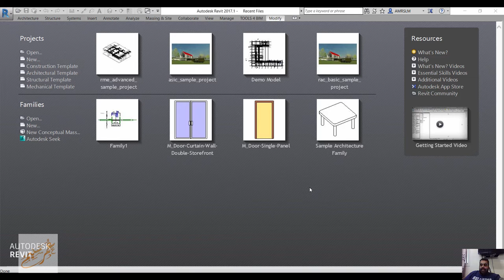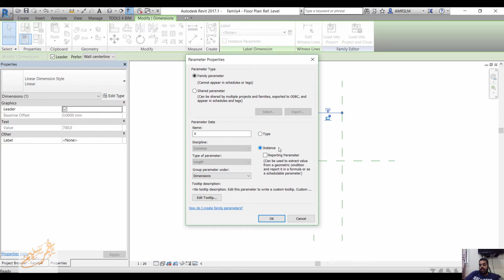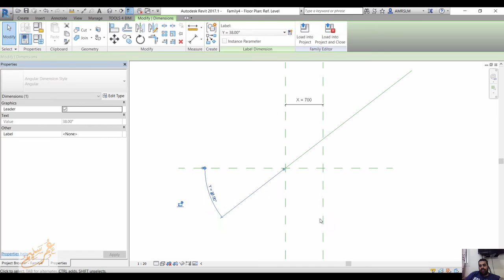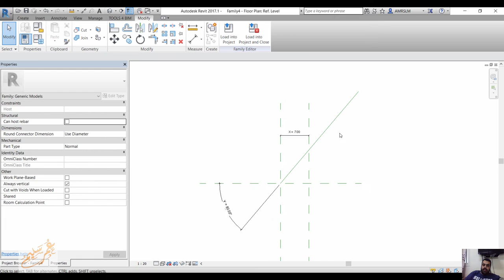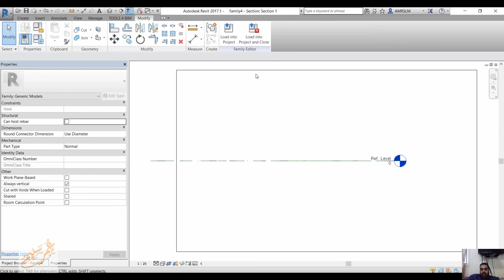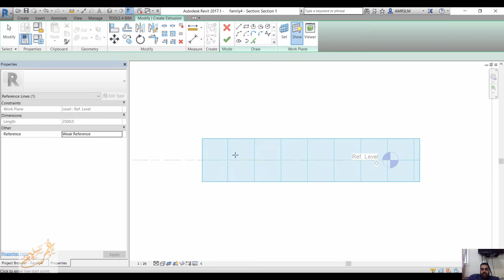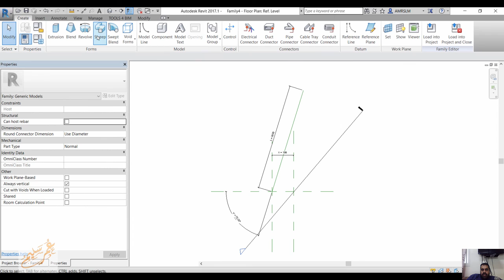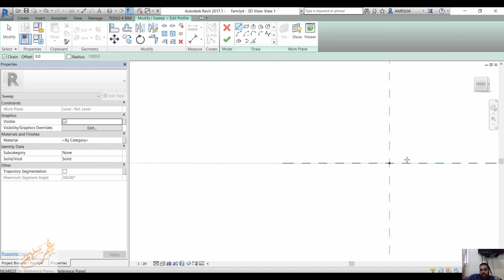Revit Family Editor tutorial: Controlling rotation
شير مشاركة

Select the endpoint of the Reference Line.  After moving the cursor over the endpoint of the Reference Line, you may need to press the TAB key a few times to cycle through available options until you see the dot appear at the endpoint.  The dot represents the endpoint and is the 2nd key to getting the rotation to work correctly.
Select the Lock button that appears after aligning the endpoint.  This will actually lock the endpoint to the vertical Reference Plane.
After locking the Reference Line endpoint to the vertical Reference Plane, repeat the same process to lock the same Reference Line endpoint to the horizontal Reference Plane.
Locking the single Reference Line endpoint to BOTH Reference Planes ensures that the intersection will be the rotation base point for the Reference Line.